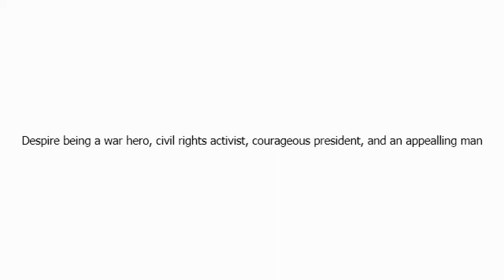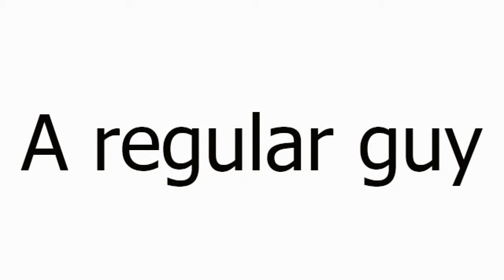JFK Research Recast